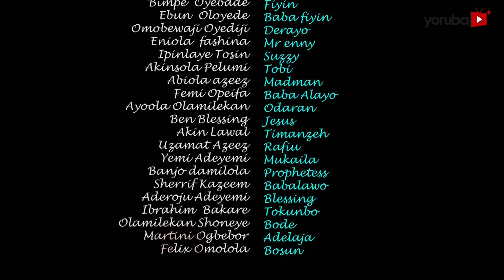The Truth Latest Yoruba Movie 2022 Drama Starring Bimpe Oyebade | Yomi Fash lanso | Aliyah Majolagbe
Caught in a disgraceful and abominable act, Jadesola and her mother become sworn enemies in their home. An unexpected incident raises the roof revealing  the truth behind the horrible step by her mother. Find out more.
This movie stars Ibrahim Yekini, Bimpe Oyebade, Toyin Alausa, Olaiya Igwe, Aliyah Majolagbe.